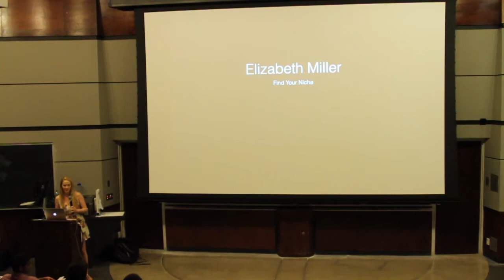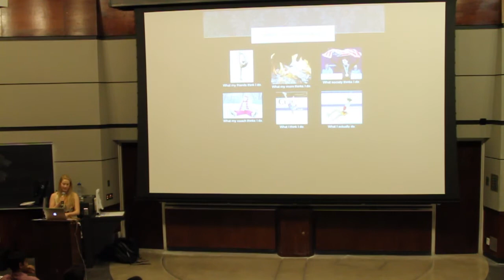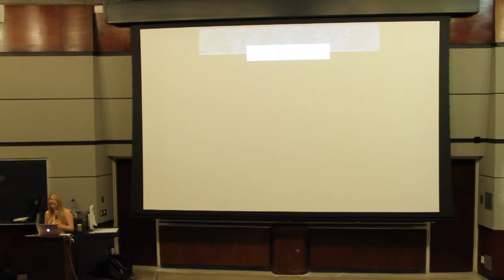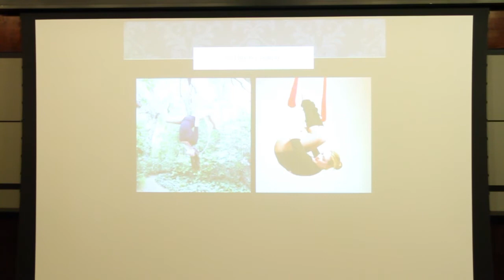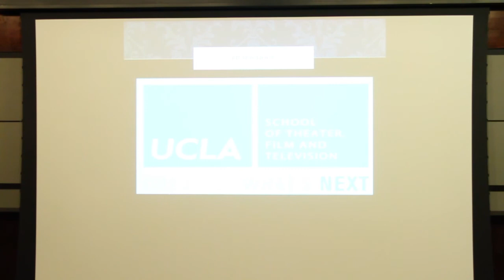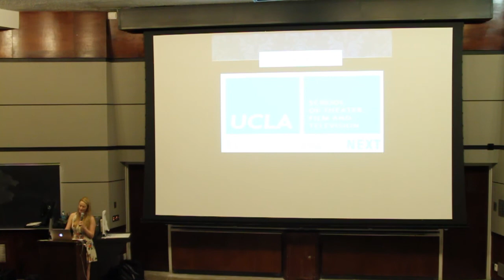SPIEL - Elizabeth Miller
4th year Elizabeth Miller gives a talk entitled "Find Your Niche".